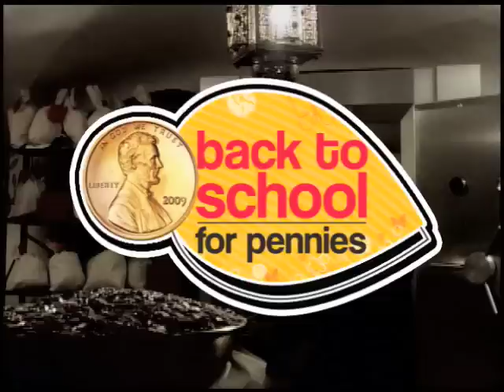Bagpiper freaks out New York art dealer.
Watch as 10-year-old billionaire, Prince Nicolas, buys an expensive painting worth $5,000 with nothing but pennies!  Wait until our art dealer sees the princes giant vault filled with millions of pennies.